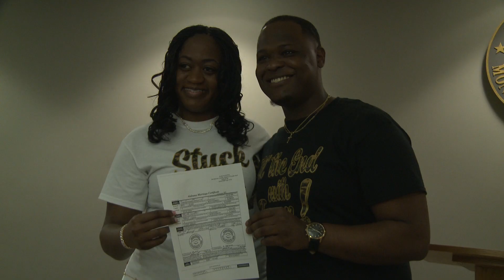Chuck & Jennifer's Baby Shower - A Message to Carter